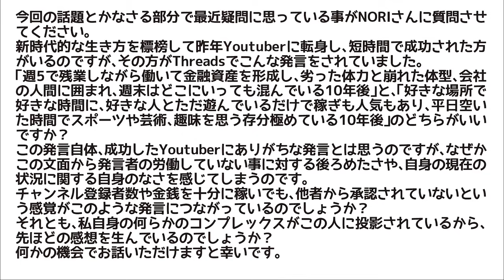生き方に正解はない⭐️〜常識という幻想を抜ける〜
今日は「生き方に正解はない⭐️〜常識という幻想を抜ける〜」というお題でお話しします⭐️
(●´ω｀●)ノ

★★★メンバー登録いただくと過去のメンバー動画がすべて観れます★★★
◯トップの「メンバーになる」ボタンをポチッ♪と押してみてください(*´∀｀*)ノ
◯iPhoneやiPadではうまく登録できない場合があるようです。